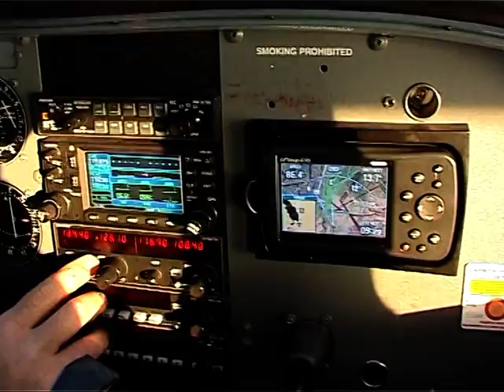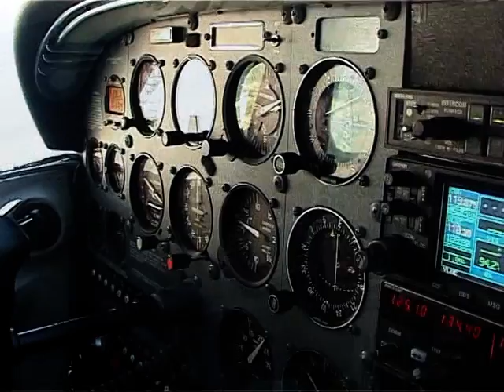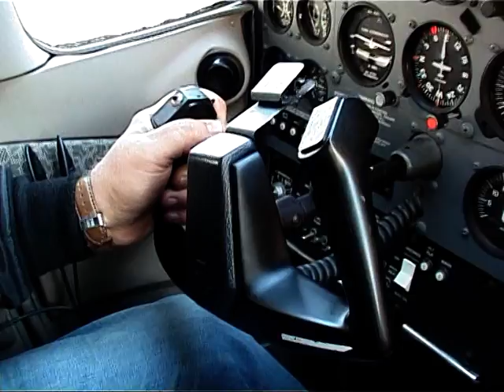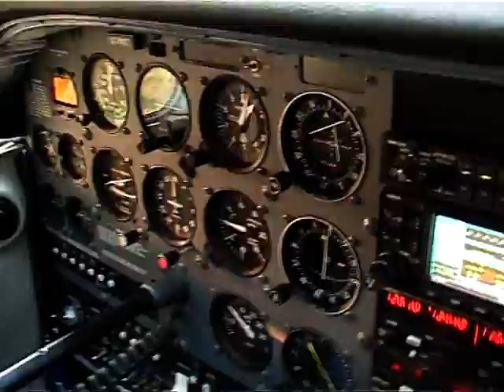Zbor de agrement Cluj & Floresti